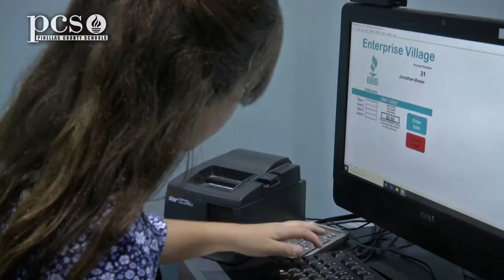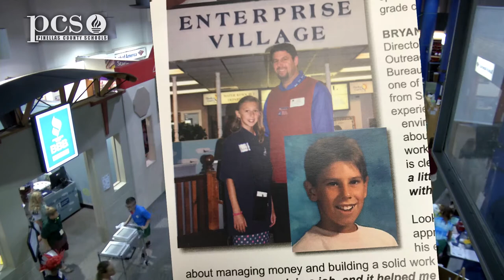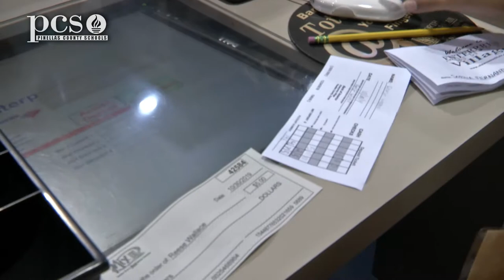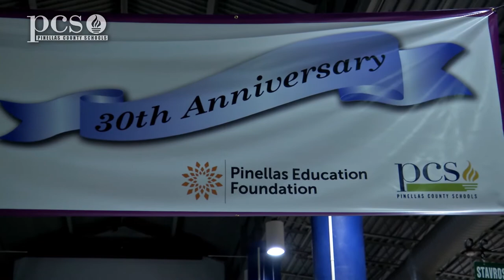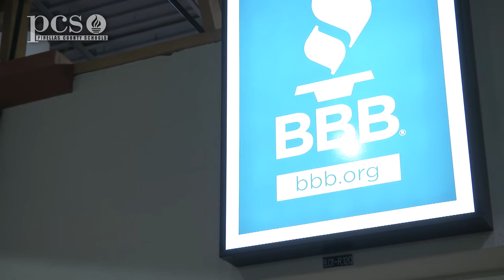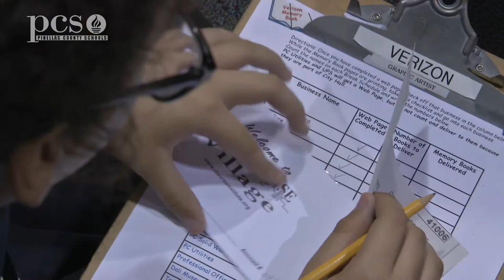Pinellas Education Foundation's Enterprise Village 30th Anniversary TV show!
This is a half-hour television program dedicated to the Pinellas Education Foundation's  Enterprise Village, a place where fifth grade students spend the day learning about the free enterprise system and business.  Longtime TV personality Dick Crippen, who is also a Board Member of the Pinellas Education Foundation, takes us down memory lane with many of the people who helped build this Pinellas County institution. You will hear from Dr. Gus Stavros, Ellen Stavros, Bob McIntyre, Joe Baker, Stacy Baier, Dr. Michael Grego, Bryan Oglesby and Patricia Pittman.